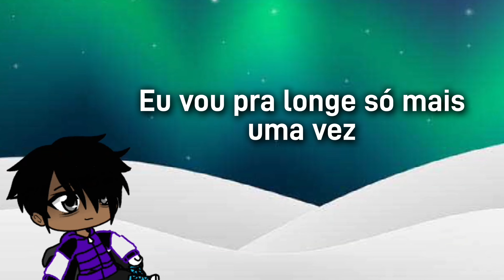QUARTA - GACHA [D.R.O.P DIAS DA SEMANA]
Todos os créditos ao VMZ e sua equipe :)

Leia a descrição e ganhe um ☕

🔄Seja membro do canal para receber os benefícios que o canal pode oferecer ✅